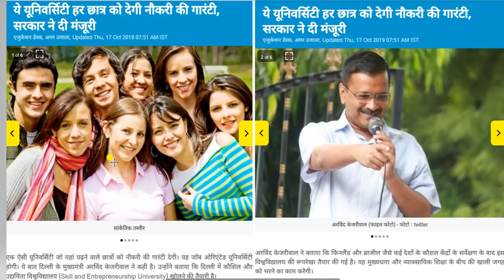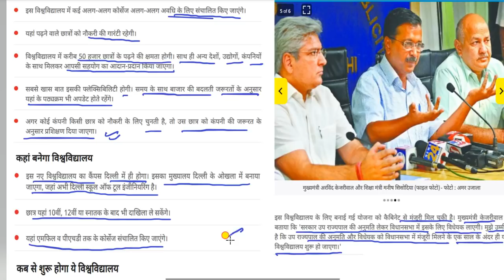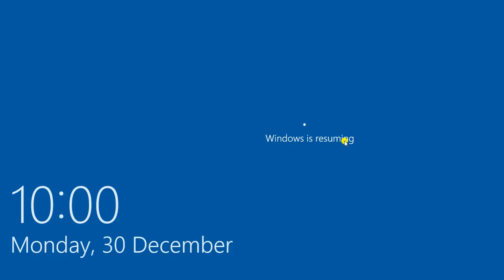Good News For 10th Class, 12th Class, Graduate, Post Graduate, MPhil, PhD, NTA UGC NET JRF, SET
Our Mission of Law Order and Civil Rights Channel :
nta ugc net june 2020, target ctet exam, nav (new) classes net exam, railway crackers, quick support, gk study adda, crazy gk trick, all exam guide, ssc exam preparation,